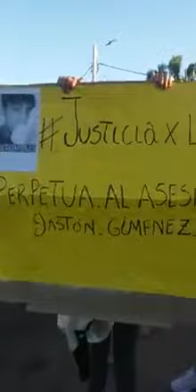Justicia por Leonardo Lescano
n reclamo de justicia y para que no se libere al acusado del crimen, familiares y amigos de Leonardo Lescano, de 18 años, marcharon este miércoles desde el lugar en donde lo asesinaron hasta la Comisaría de Fiorito.

La marcha partió de Milán y Figueredo, en Fiorito, Lomas de Zamora. En esa esquina, el joven fue asesinado de una puñalada por un delincuente que le robó el teléfono celular y huyó. Esto ocurrió el jueves 20 de este mes.

Lescano falleció poco después como consecuencia de la herida recibida. En tanto, el agresor comenzó a ser buscado por la policía.

En ese contexto, se realizaron allanamiento para dar con el joven pero no lo pudieron hallar hasta que este domingo, los investigadores detectaron que el prófugo era llevado por su padre en un vehículo rumbo a la costa atlántica.

Con este dato, efectivos policiales interceptaron el vehículo en Río de Janeiro y Remedios de Escalada, en Lanús. De esta manera, detuvieron al prófugo por el crimen de Lezcano.

El joven de 22 años detenido fue identificado como Gastón Giménez. “Está detenido pero nosotros tememos que lo puedan llegar a liberar”, expresó Pablo, el papá de Leonardo Lescano.

En tanto, insistió en que al detenido “le corresponde perpetua por el delito que cometió”. Ya añadió que Jiménez “era conocido en el barrio por los robos que cometía”.

Off de record por cuestiones de temor a represalias, distintos vecinos coincidieron en que existen hechos de corrupción policial de los que el Comisario no puede ignorar o no tener conocimiento, en una zona que muchas ONGs señalan como lugar de explotación sexual, trata y narcotráfico.

La causa por el crimen de Lescanose encuentra en la UFI 6 de Lomas de Zamora.